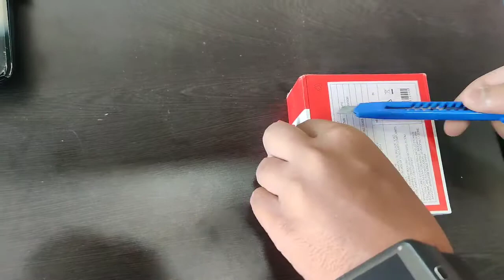🔥OnePlus Buds Z TWS Earphones Unboxing & First Impressions 🔥Best TWS Under Rs.2999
Aaj Ke Video Me Hum Kar Rahe Hain Newly Launched OnePlus Buds Z TWS Ka Unboxing Aur First Impressions.

white color:-
grey colour:-
Steven Harrington Edition